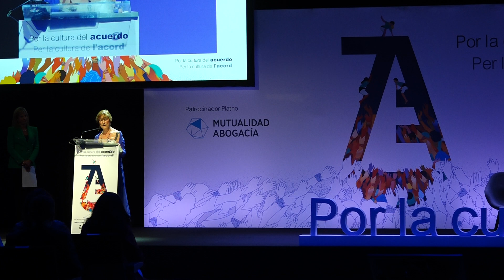Els advocats alerten de la paralització de la justícia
Així ho van traslladar a la ministra de Justícia, Pilar Llop, en la inauguració del Congrés que aplega 1.500 advocats aquests dies al territori. És la primera vegada que aquest se celebra a Catalunya.